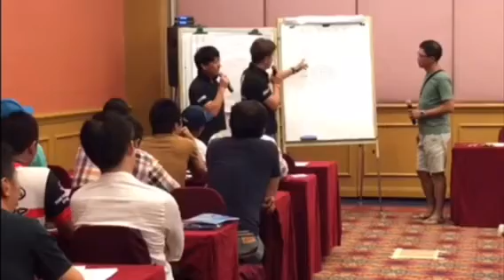slow jigging in malaysia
fishmax tackle
由馬來西亞的fishmax tackle和日本的oceanfreaks公司聯合主辦的deepliner慢速鐵板講習班在吉隆坡某酒店舉行
第二天乘坐starfish的船舉辦了實釣交流會！